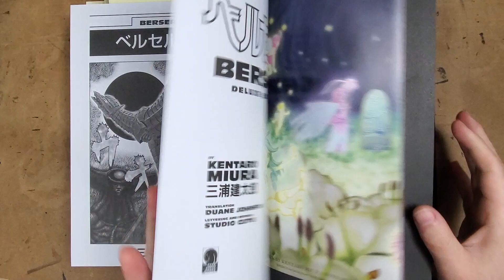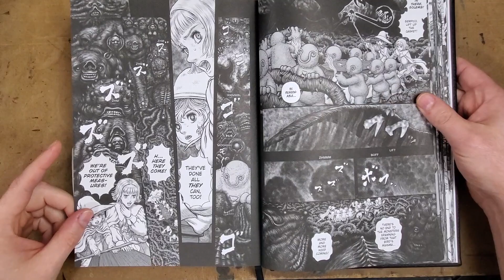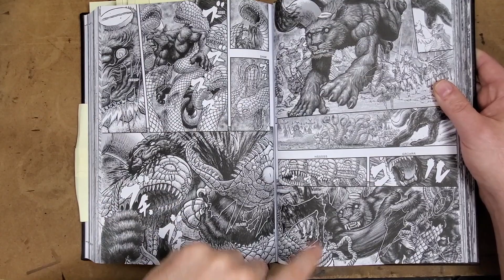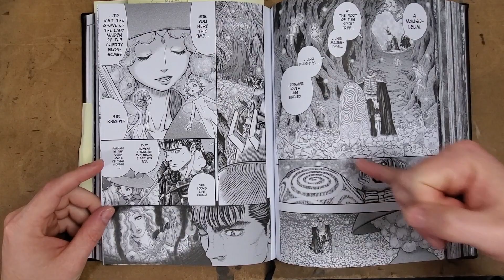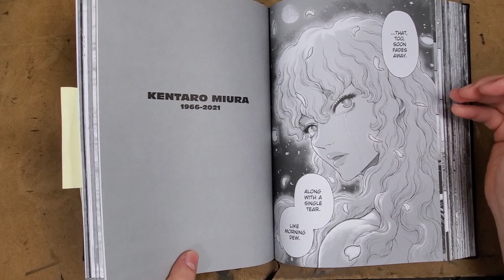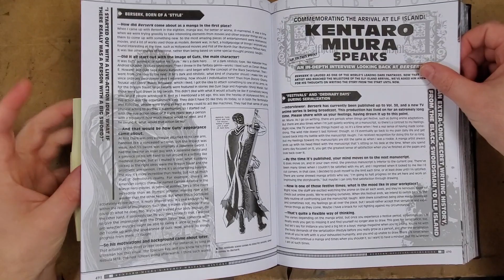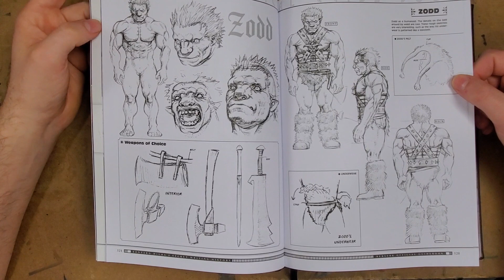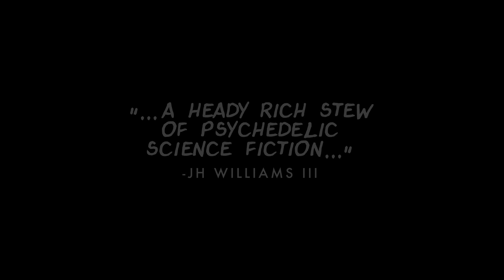R.I.P. Kentaro Miura - BERSERK DELUXE VOL.14 - Review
Berserk Deluxe 14